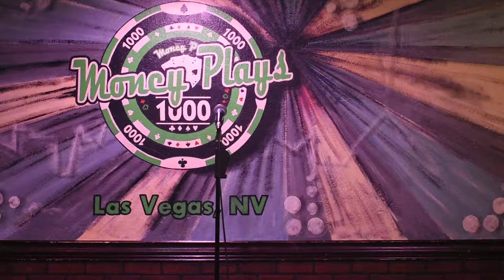Open Mic Money Mic at Money Plays, Las Vegas, NV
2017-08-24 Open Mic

Las Vegas' longest running open mic.